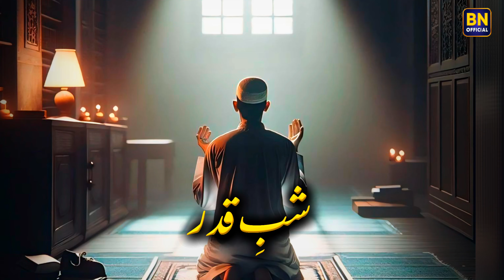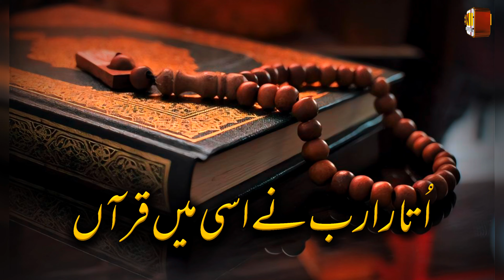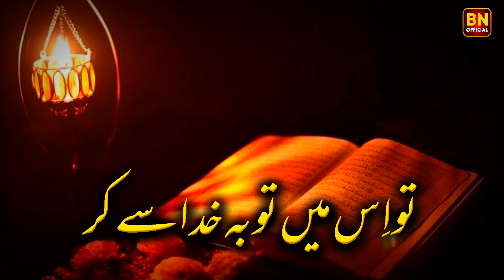Heart Touching Naat | Shab e Qadr Latest Naats | Shab e Qadr 2024 | Barkati Naats Official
Alvida Alvida Mahe Ramzan - Hafiz
Ahmed Raza Qadri - Official Video
2019 - Ramzan 2019